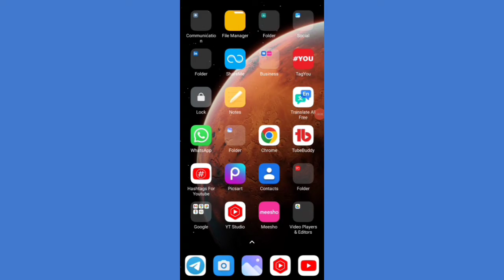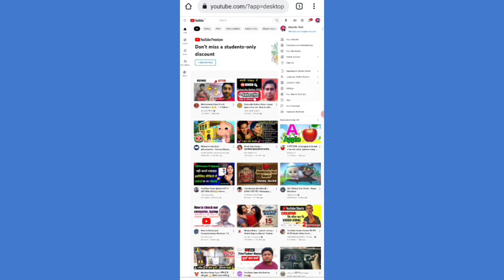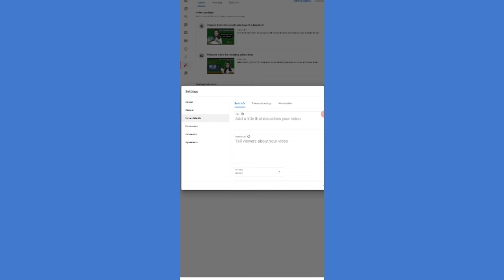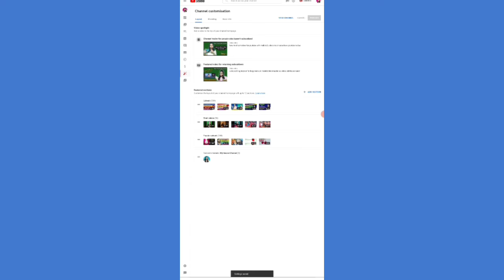Bad Comments ko hide Kaise kare 2022 || How to disable comments on youtube || Comments setting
हेल्लो फ्रेंड्स आज के इस वीडियो मे मै बताई हु की आप आप अपना comments का setting कैसे कर सकते है। जैसे की comments को hide करना, comments को Allow करना, bad comments को कैसे remove किया जा सकता है सब कुछ मैंने इस वीडियो मे बताया है
मै आशा करती हु आपके लिए ये वीडियो helpful रहेगी।